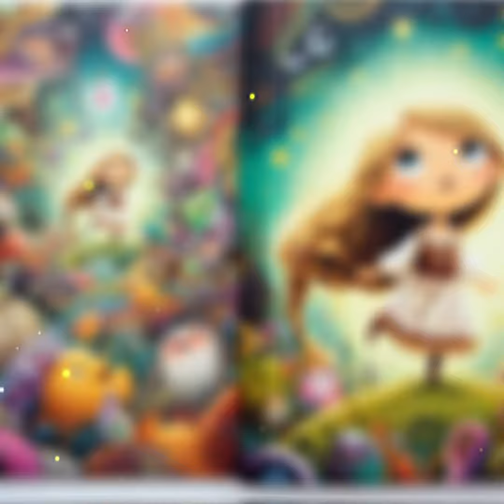นิทานเรื่องราพันเซล, The story of Rapunzel, ນິ​ທານ​ເລື່ອງ​ລາ​ພັນ​ເຊວ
นิทานเสียง,นิทานก่อนนอน,นิทานอีสป,นิทานพื้นบ้าน,นิทานชาดก,นิทานไทย,นิทานภาษาอังกฤษ,นิทานแปล,นิทานเด็ก,นิทานผี,นิทานสนุกๆ,นิทานตลก,นิทานเศร้า,นิทานแฟนตาซี,นิทานวิทยาศาสตร์,นิทานความรัก,นิทานชีวิต,นิทานธรรมะ,นิทานก้อม,นิทานออนไลน์,นิทานสัตว์,นิทานการ์ตูน,นิทานธรรม,เรื่องเล่า,นิยาย,นิทานเสียง,นิยายเสียง,ນິທານກ່ອນນອນ,ນິທານພື້ນບ້ານ,ນິທານລາວ,ນິທານເດັກ,ນິທານຕະລົກ,ນິທານຜີ,ນິທານຊວນຫົວ,ນິທານເສົ້າ,ນິທານຮັກ,ນິທານຊີວິດ,ນິທານກ້ອມ,ນິທານທຳ,ເລື່ອງຊວນຫົວ,ເລື່ອງເລົ່າ,ເລົ່ານິທານ, ນິ​ທານ​ໂບ​ຮານ, ນິ​ທານ​ເກົ່າ​ແກ່, ນິ​ທານ​ປະ​ລຳ​ປະ​ລາ, ເດັກ, ເດັກ​ນ້ອຍ, story, aesop fables, aesop, Fairy tales, moral tales, children's tales, children's tales, cartoon tales, cartoons, animal tales, animal cartoons,